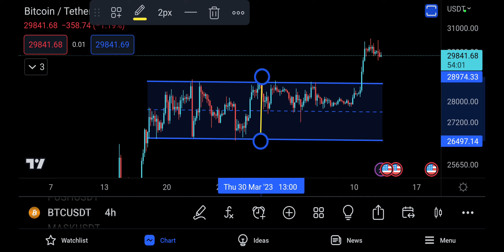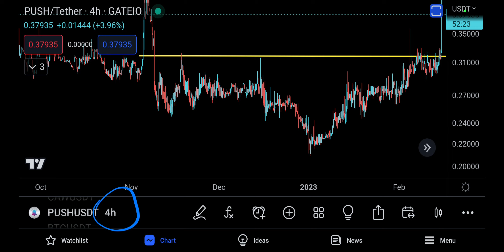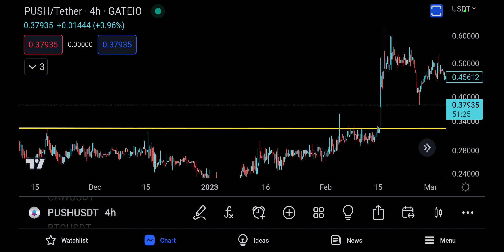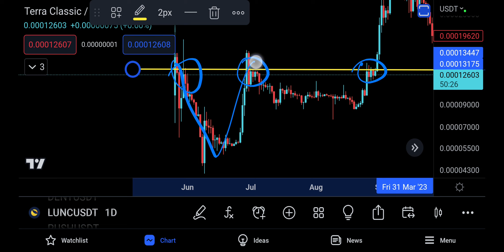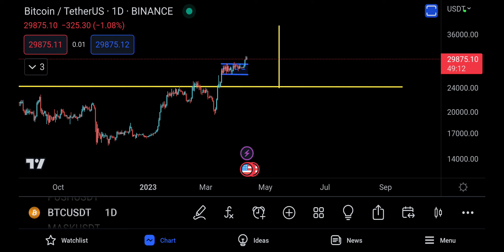BITCOIN PRICE PREDICTION [ CRITICAL UPDATE, LEARNING FROM PUSH AND LUNA CLASSIC !! ]